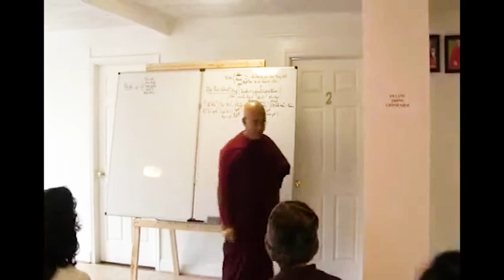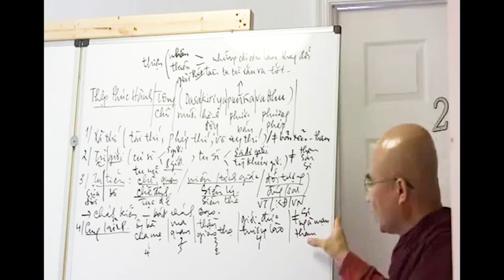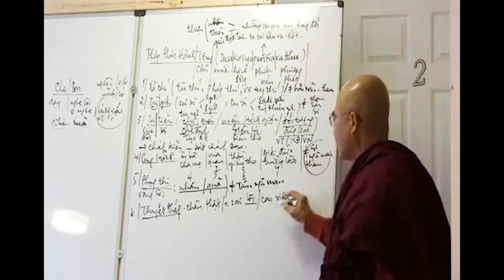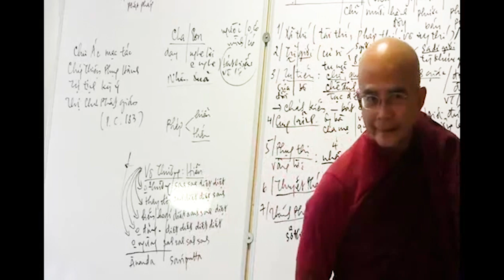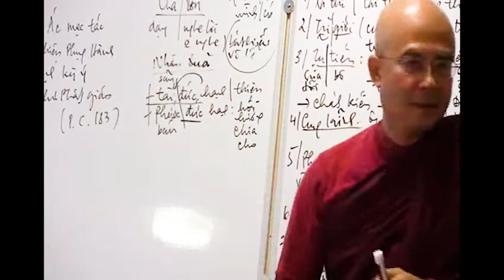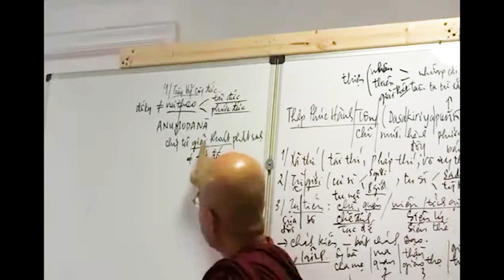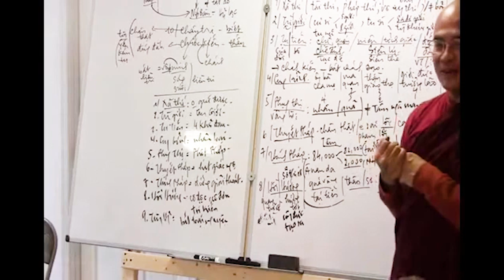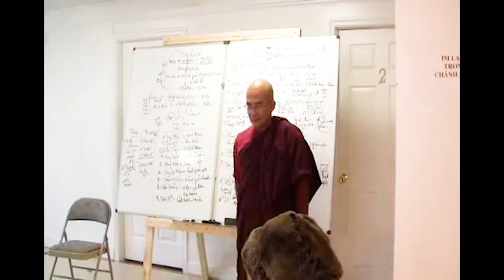17. Vi Diệu Pháp - Sư Sán Nhiên